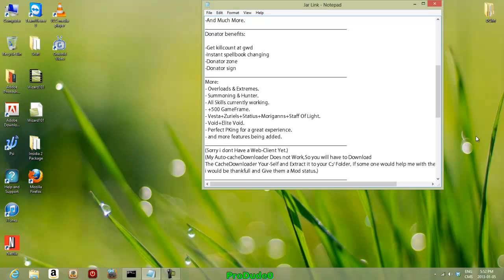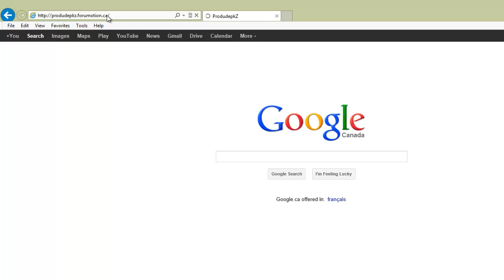ProDudepkZ-RuneScape Private Server-Part 1 [HD]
Server features:
-Great pking server.
-Spawning Enabled.
-Diffrent interfaces ( 377,474,508,525,562 )
-Need Staff.
-Active community.
-FunPking.
-Wild Pking.
-Dungeoneering and summoning.
-All skillcape emotes working.
-Weekly Drop partys.
-Main owner ; ProDudepkz,Dark5611
-Minigames.
-And Much More.
Donator benefits:

-Get killcount at gwd
-Instant spellbook changing
-Donator zone
-Donator sign
More:
- Overloads & Extremes.
- Summoning & Hunter.
- All Skills currently working.
- +500 GameFrame.
- Vesta+Zuriels+Statius+Moriganns+Staff Of Light.
- Void+Elite Void.
- Perfect PKing for a great experience.
- and more features being added.
(My Auto-cacheDownloader Does not Work,So you will have to Download
The CacheDownloader Your-Self and Extract it to your C:/ Folder, If some one would help me with the Cache Download
i would be thankfull and Give them a Mod status.)

Produdepkzz.webs.com